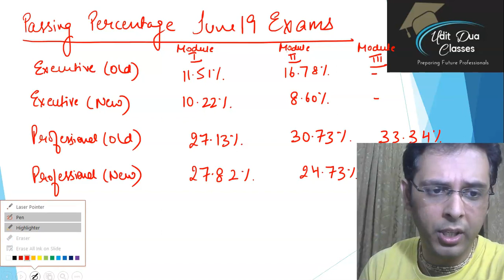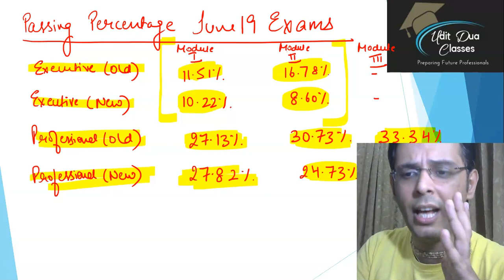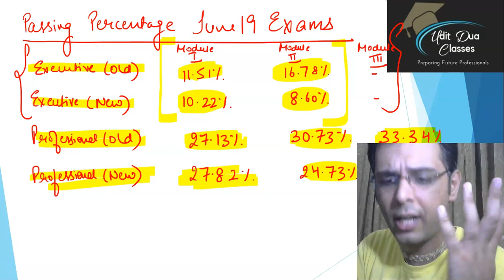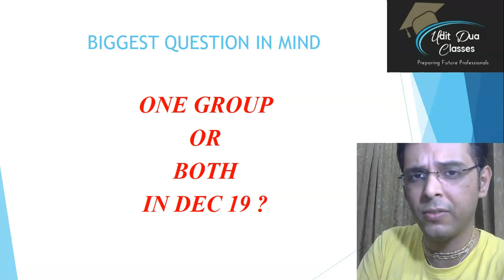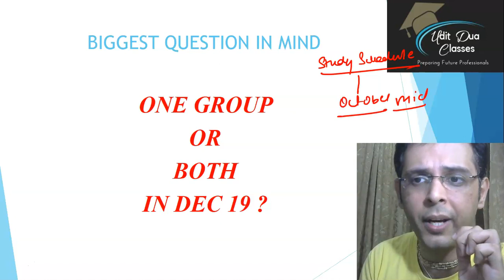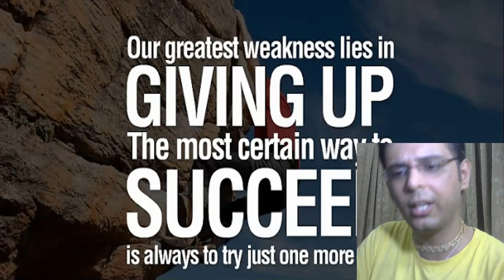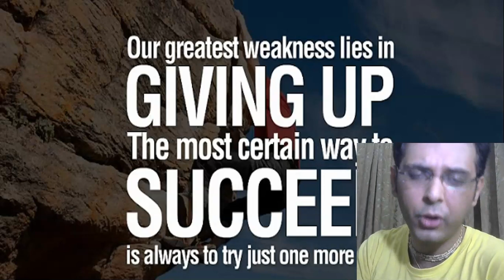After results message for CS executive & professional students|Passing %| Never Give up| Motivation